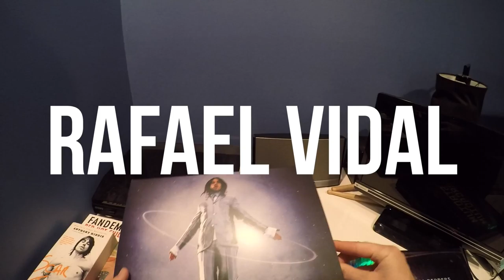Torture Me - Red Hot Chili Peppers - Drum Cover - Rafael Vidal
"Torture me" is the eighth song from my full album cover of Stadium Arcadium by the Red Hot Chili Peppers!! Make sure you check out all of the 27 songs from this album cover! They'll be out every Sunday at 11am!

Thanks to Bas Janssen for Engineering, Mixing and Mastering, Tegwen Evans with the Video, and Danielle Thwaites with Video Editing!! Without them this would not have been possible!!